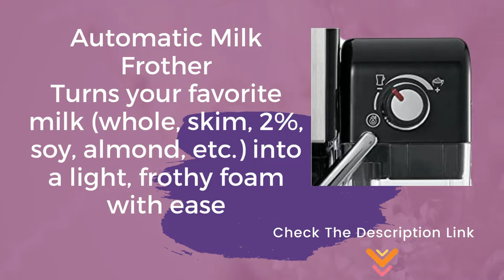Mr. Coffee One Touch CoffeeHouse Espresso Maker & Cappuccino Machine Review | Best Espresso Machine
Product Description
Skip the trip or long lines at the local coffee shop and easily create extraordinary coffee drinks at home with Mr. Coffee One-Touch CoffeeHouse. With a simple press of a button, you can make espressos, cappuccinos, and lattes within minutes. Choose from a single or double shot of espresso and then let the automatic milk frother steam the milk of your choice into a light and airy foam. A 19-bar Italian pump delivers the optimal amount of pressure to squeeze every bit of flavor from the brew for delicious barista-quality drinks.